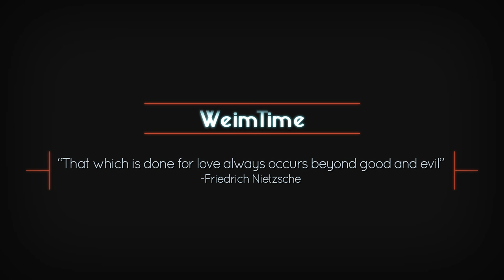"WeimTime Plays" - Unleash The Magic -- MP3 Download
Bored or tired of Synthesia Tutorials? Be sure to check out these other options for learning piano partnered with WeimTime:

►Here is a well-rated, quick and easy way to learn piano

►Get access to the "Become a Piano Superhuman" free online piano course

Download is below.

Produced by WeimTime
Transcribed by DJDelta0
Remastered by Frozen Snow
Video Animated by Arrow Spark

**LEGAL NOTE
“WeimTime LLC” and its associates in NO WAY claim ownership of the ORIGINAL composition, rather, this PARODY version (which is declared BY LAW under Section 17 of US Copyright Code as an IMITATION of the ORIGINAL composition by DANIEL INGRAM) falls under the rights of FAIR USE and PREVENTION of LITERAL REDISTRIBUTION by ANYONE that INHIBITS the CREATOR'S RIGHTS of this ORIGINAL PARODY. Any separate use of this MIDI and/or Mp3 must also fall under the rules of FAIR USE, CREATIVE COMMONS, and PARODY clauses in order to prevent any kind of copyright infringement by DHX MEDIA
(Section 17)

Guys this exact mp3 is available with Creative Commons. Enjoy!

Want an alternative way to Learn Piano? If Synthesia is not your thing check this App out Want a new way to practice piano? Try Simply Piano